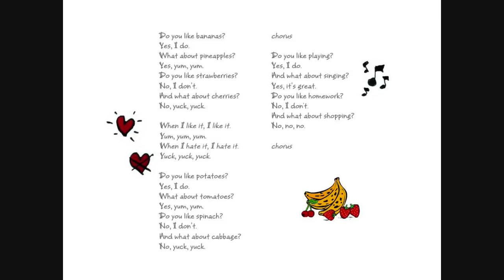Enjoy English in 6e - Do you like ?